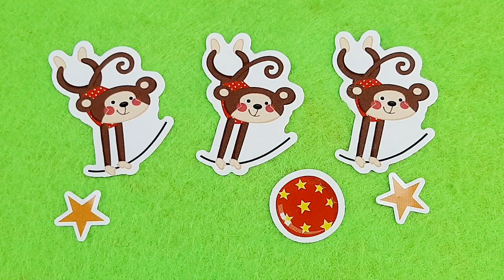sticker doll, 5, minutes Satisfying with Unboxing Hello DIY, craft asmr, cute sticky coloring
EASY CRAFT IDEAS | School Craft Idea/ DIY Craft/ School hacks/ Origami craft/paper mini gift idea. DIY Kawaii stickers/ How to make stickers at home/ Handmade stickers /7 easy diy kawaii stickers,  Sticker dolly dressing , Fantasy model sticker, CUTE UNICORN STICKERS / HOW TO MAKE UNICORN STICKERS / DIY PAPER STICKER / DIY HOMEMADE STICKERS, DIY Paper Dolls & Crafts, Paper Dolls make story about Dress Up, Christmas day, new year', santa claus, happy new year , birthday, valentine, halloween,